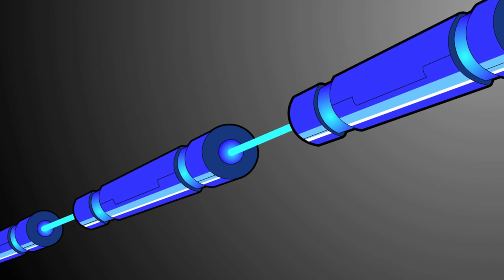Citi Heroes EP95 "1 vs 1"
The policeman finally came to meet with their companions. They face Rockman, he was too strong, and he was constantly reborn. In a critical situation, Captain USA came!